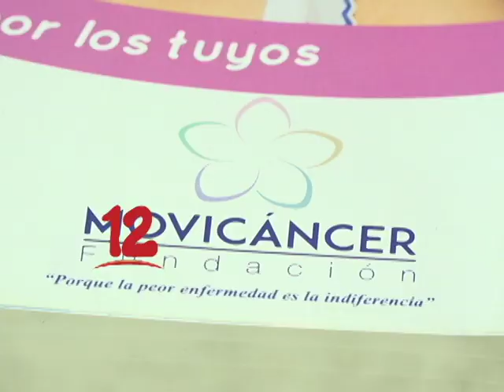MARTÍNEZ: “MÁS DE MIL CASOS DE CÁNCER SON DIAGNOSTICADO A MUJERES”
En Nicaragua hay 5 tipos de cáncer que están afectados a la población, cada año se diagnostican más de 6 mil casos según un especialista.